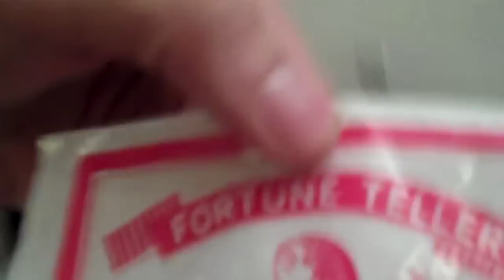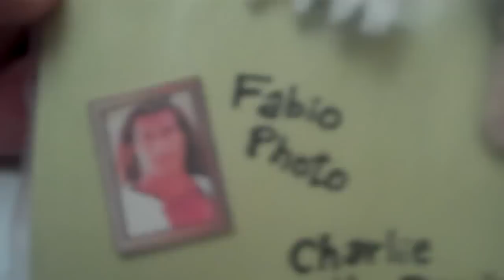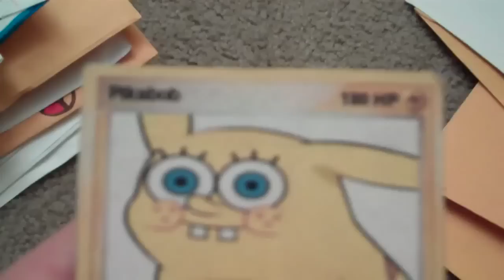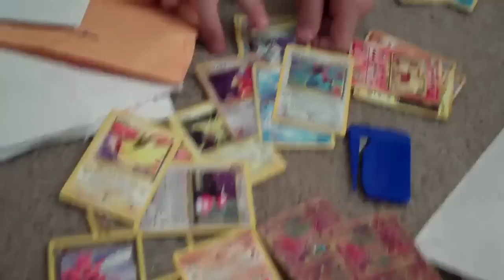Nyan Cat Battle IN OUR MAIL! - Subtitulado al español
¡Abrirán más correo de ustedes chicos! ¡Sí!